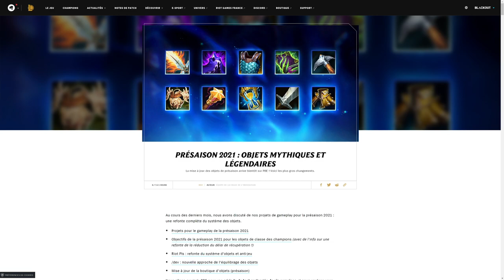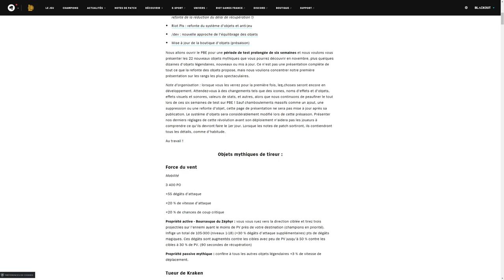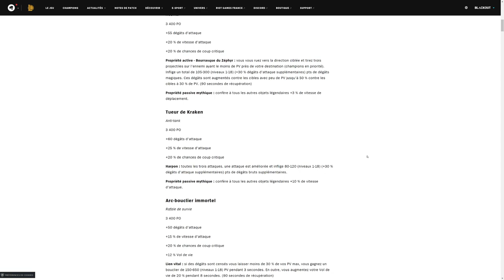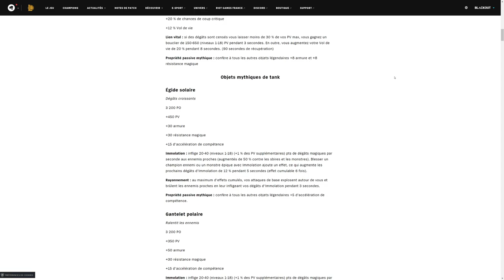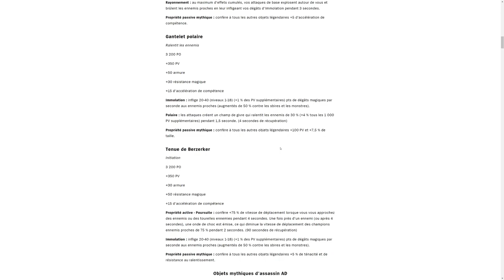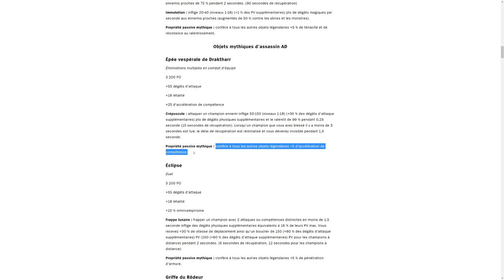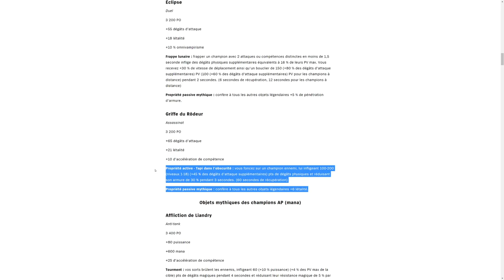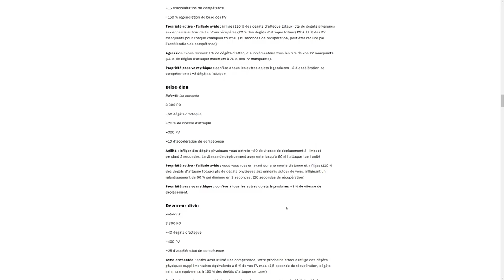Analyse du rework des Items de League of Legends (Partie 1)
Les items de League of Legends vont être changés durant cette présaison, c'est donc le moment d'analyser tout ça.